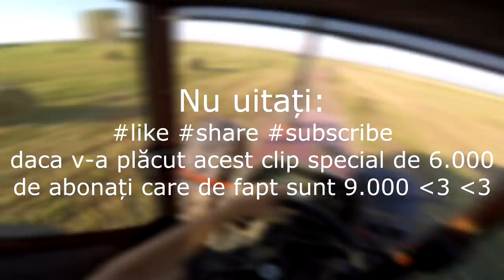[RandomVlog#3] Tractor Vlog !!! CLIP SPECIAL !!!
DA, STIU, E LUNG DAR POATE ESTE SINGURA DATA CAND VOI FILMA PE TRACTOR!

Asa cum am promis, ca voi face Tractor Vlog la 6.000, am facut tot posibilul si m-am tinut de cuvant doar ca acum suntem 9000, am sarit extraordinar de mult si va multumesc inca o data!

Astept sa vad cat de sustinuta va fi aceasta idee deoarece sincer mi se pare ca am realizat ceva frumos, cel putin din punctul meu de vedere, eventual daca voi vedea extrem de multa sustinere, poate voi mai posta clipuri de genul in viitor, pana atunci, ramane sansa unica :)

PS: Daca va plictisiti, inseamna ca nu intelegeti mesajul, daca nu intelegeti mesajul, imi pare rau dar ar trebui sa va ganditi mai bine la ce zic in clip, mai ales la partea cu ajutorul oferit familiei :)
Orice intrebare/neclaritate o puteti adresa pe pagina de Facebook sau o puteti lasa in comentarii si raspund la ea!
Ma puteti urmari si pe:
Filmez cu GoPro Hero 5 Session
Editez cu Sony Vegas 13 PRO
Masina VW Jetta 2007
Bicicleta BTWIN RockRider 340